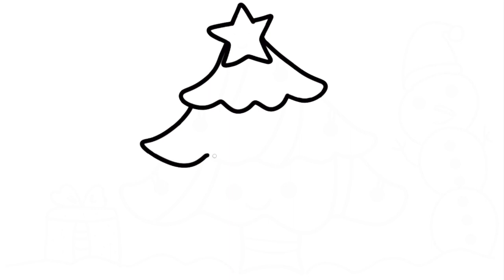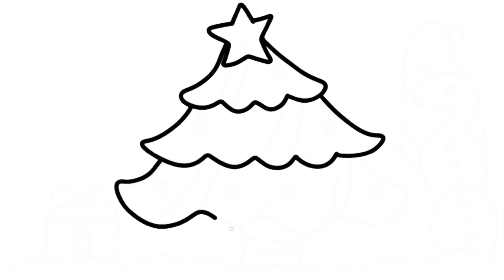Christmas tree drawing|christmas tree drawing easy|christmas tree decoration ideas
In this video we learnChristmas tree drawing|christmas tree drawing easy|christmas tree decoration ideas|christmas tree#drawing